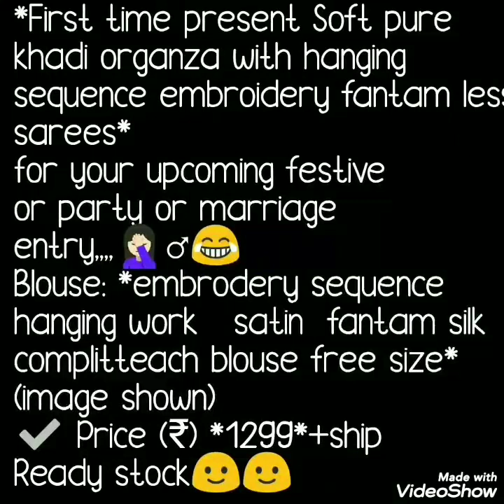Khadi Organza Saree With Ready Made Blause Plane Saree With Blause // Bella Fashion World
Hello all..
Today's collection is  khadi organza with sequence embroidery fantam less. Party ware ,marriage sarees. Thses sarees with ready made blouse embroidery sequence work satin  fantam silk free size blouse. Watch this video until the end.

1 . watsup for order: 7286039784
 2. no negotiations please
 4.Sorry, cash on delivery service is not available
 5.payment can send through RTGS,,google pay or paytm,account transfer.
 6.Dispatch will be with in 2 3 day after payment
 7.After dispatching we will send you courier number through watsup
 8.Depends on distance item will receive.normally 7 to 10 working days
 9.Take video at the time of parcel open
10.if you find any damages you can returned to same address
11.we supply all over  india,and overseases also.